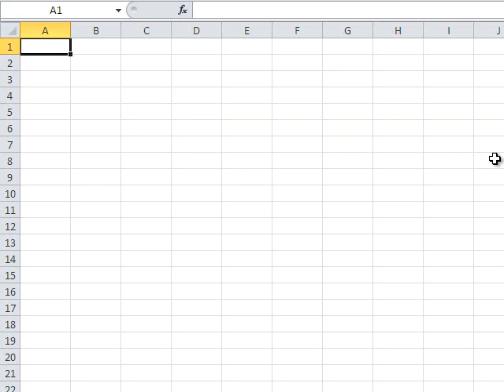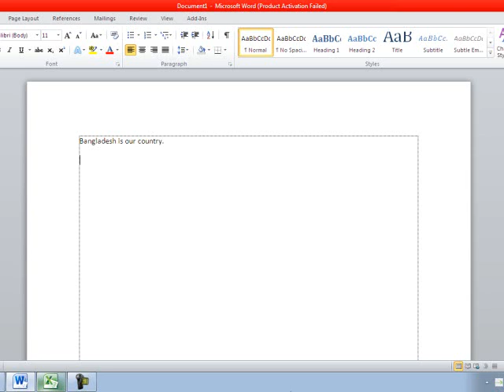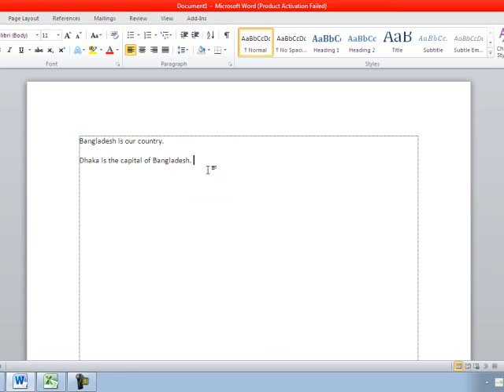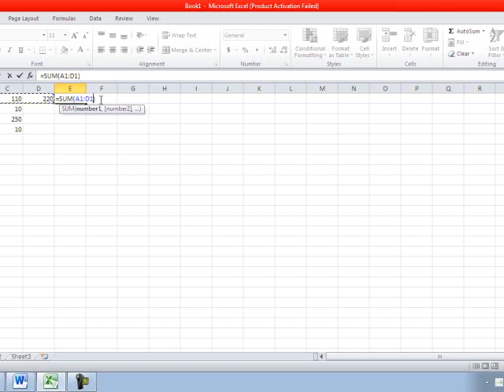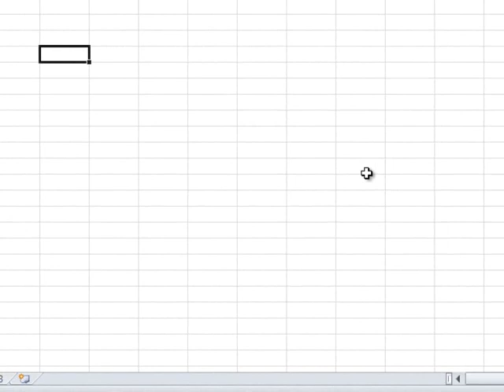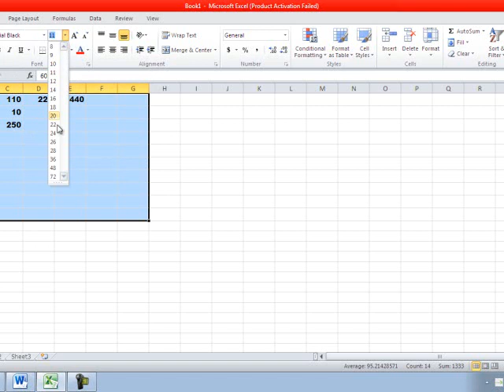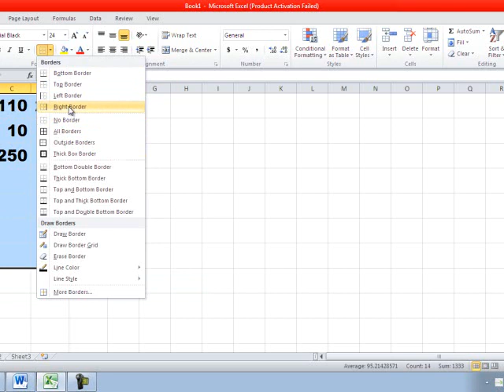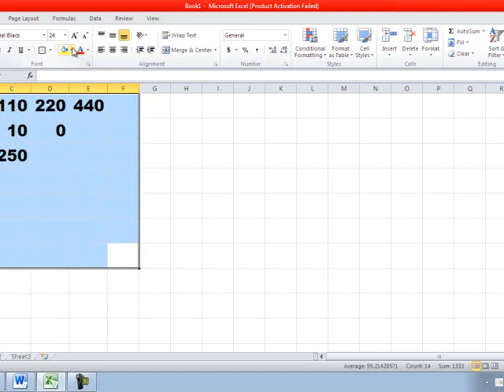মাইক্রোসফট এক্সেল বাংলা টিউটোরিয়াল- ০২ | Microsoft Excel Bangla Video Tutorial 2021 Part 02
মাইক্রোসফট এক্সেল বাংলা টিউটোরিয়াল- ০২ | Microsoft Excel Bangla Video Tutorial 2021 (Part 02) by ’Shafayet Hossain’ Proprietor of "Parents Technology Point". Full Free Microsoft Excel Bangla Video Tutorial for everyone from 'Parents Technology Point' youtube channel.
উক্ত চ্যানেলকে আমরা তৈরি করেছি বেকার ও দারিদ্রমুক্ত দক্ষ জনশক্তি গড়ে তোলার লক্ষ্যে। প্রাথমিক ভাবে আমরা ৬টি টিউটোরিয়ালে মাইক্রোসফট এক্সেল উপস্থাপন করেছি পাশাপাশি ৮টি টিউটোরিয়ালে মাইক্রোসফট ওয়ার্ড উপস্থাপন করেছি। শিক্ষার্থীদের চাহিদার আলোকে তা আরো বাড়ানো হতে পারে। ২য় টিউটোরিয়ালটিতে আমরা হোম মেনুর কিছু টুল নিয়ে  আলোচনা করেছি। যারা ঘরে বসে মাইক্রোসফট এক্সেল শিখতে আগ্রহী তারা সম্পূর্ণ ফ্রিতে ধাপে ধাপে ৬টি টিউটোরিয়াল দেখলে মাইক্রোসফট এক্সেল শিখতে পারবেন তাছাড়া মাইক্রোসফট ওয়ার্ড সম্পর্কে জানার জন্য আমাদের ৮টি টিউটোরিয়াল থেকে গুরুত্বপূর্ণ বিষয়সমূহ জানতে পারবেন ইনশাআল্লাহ। আমরা বিশ্বাস করি আপনারা মাইক্রোসফট ওয়ার্ড ও মাইক্রোসফট এক্সেল-এর টিউটোরিয়ালগুলো থেকে উক্ত বিষয়গুলো সম্পর্কে পরিপূর্ণভাবে অভিজ্ঞ হতে পারবেন, সহযোগিতার প্রয়োজন হলে আমরা সর্বদা প্রস্তুত। সুতরাং Practice চালিয়ে যান অনায়াসেই।